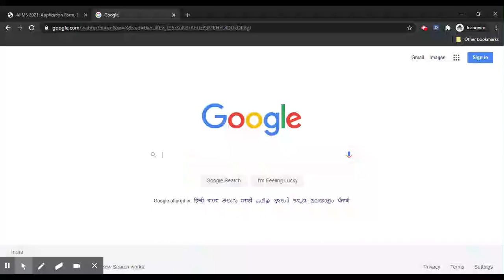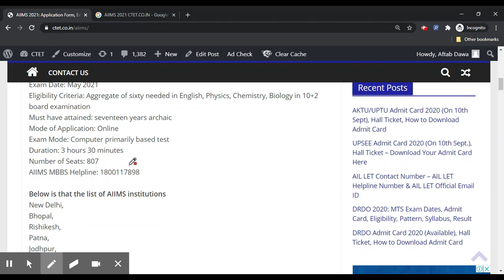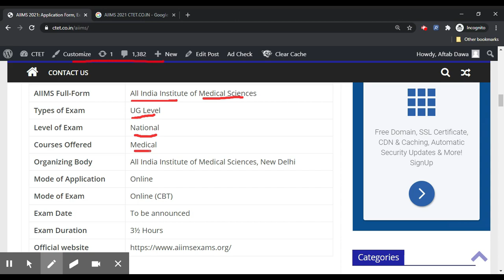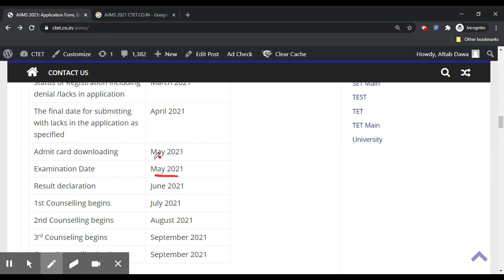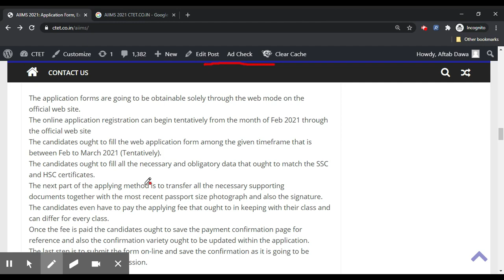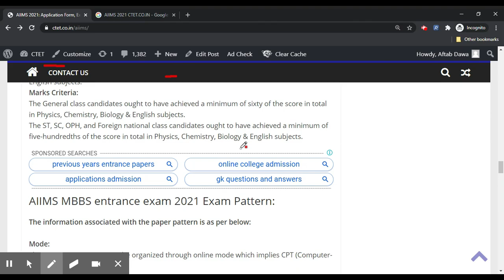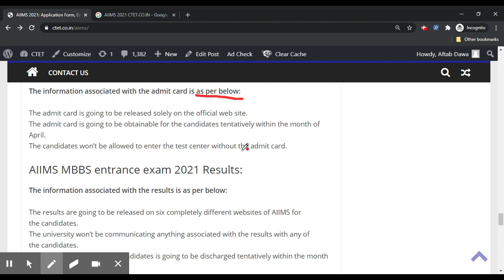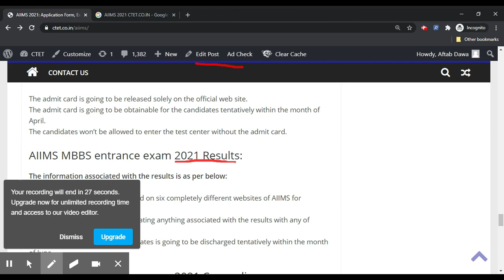AIIMS 2021 - Notification, Dates, Application, Eligibility, Admit Card, Pattern, Syllabus, Result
AIIMS 2021: AIIMS MBBS entrance exam 2021 is organized by the AIIMS (All India Institute of Medical Sciences) in New Delhi for the candidates those who have an interest in choosing the medical stream through the 9 AIIMS universities. The UG candidates those who wish to go into the medical stream through the AIIMS ought to endure the Medical test that is conducted by the university.

Topics Cover:
AIIMS,
AIIMS 2021,
AIIMS timetable 2021,
AIIMS admit card 2021,
AIIMS result 2021,
AIIMS eligibility criteria 2021,
AIIMS exam pattern 2021,
AIIMS syllabus 2021,
AIIMS Exam 2021,
AIIMS University hall ticket 2021,
AIIMS admission procedure 2021,
how to apply for AIIMS 2021,
how to fill application form AIIMS 2021,
how to check AIIMS result 2021,
How to crack AIIMS exam,
AIIMS  Preparation tips,
Entrance exam Guide,
AIIMS 2021 information,